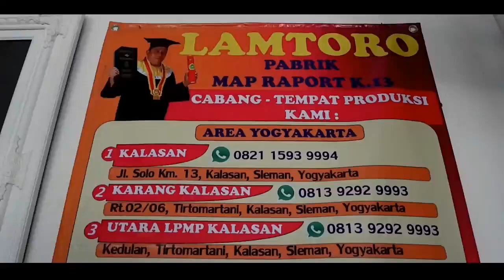WA 0813 9292 9993 PERCETAKAN SAMPUL PASSPORT BOYOLALI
Percetakan Sampul Passport di Boyolali,Percetakan Sampul Agenda di Boyolali, Pabrik Sampul Ijazah di Boyolali,Percetakan Sampul Ijazah di Boyolali, Pabrik Map Ijazah Boyolali,Produksi Map Raport Boyolali,Buat Map Raport Boyolali ,Pembuatan Map Raport Boyolali, pembuatan map Ijazah Boyolali, Map Ijazah Boyolali, perlengkapan wisuda Boyolali,Map Wisuda Boyolali, Sampul Warkah Boyolali, Sampul BPKB Boyolali, Sampul STNK Boyolali, Surat Ukur Boyolali, Samir Wisuda Boyolali, Bandul Wisuda Boyolali, Pin Wisuda Boyolali, Sampul Plastik Boyolali, Sampul Plastik Buku Boyolali,Sampul Plastik Mika Boyolali,Sampul Plastik A4, Sampul Plastik Hotprint Emboss Boyolali, Sampul Agenda Boyolali, Harga Sampul Boyolali, harga murah map Ijazah Boyolali, cover pasport Boyolali, harga sampul Boyolali, raport kurikulum 13, K.13 Boyolali,pembuatan sampul Ijazah Boyolali,jual sampul Ijazah dan raport Boyolali,cover kulit Boyolali,buku yasin Boyolali, cetak map raport Boyolali,percetakan map raport Boyolali,map Ijazah hot print Boyolali,Alat map Ijazah Boyolali, membuat sampul Ijazah Boyolali, yang sudah berpengalaman sejak tahun 1996. Produk yang ada di katalog hanyalah sebagian kecil produk yang kami buat, semua kami kerjakan dengan mengutamakan mutu dan ketepatan waktu serta harga bersaing.
Info & Pemesanan :
Alamat : Jl. Solo Km. 12,5 Karang Kalasan, RT. 02 RW. 06, Tirtomartani, Kalasan, Boyolali, Boyolali
Terimakasih.